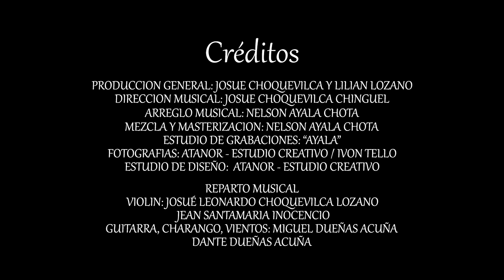AY CHOLITO (fotos) Lilian Lozano B.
Lilian Lozano B.
PRODUCCIÓN KOTOSH
Dirección musical: Josué Choquevilca Chinguel
Autor y compositor: Josué Choquevilca Chinguel
Arreglo musical: Nelson Ayala Chota
Mezcla y masterización: Nelson Ayala Chota
Estudio de grabaciones: Ayala
Estudio de diseño: Atanor
Reparto Musical
Violín: Josué Leonardo Choquevilca Lozano
              Jean Santamaría Inocencio
Guitarra, charango, vientos: Miguel Dueñas Acuña
PRODUCCIÓN GENERAL: JOSUÉ Y LILIAN

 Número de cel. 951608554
Visite mi facebook: